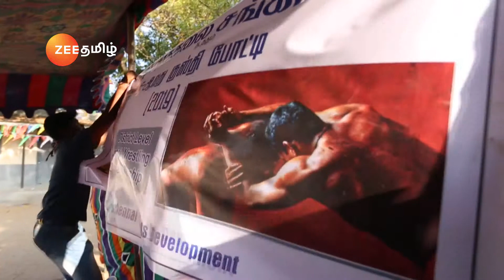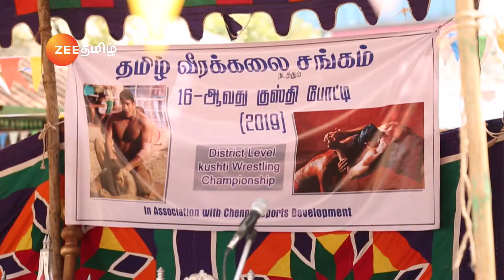Rekka Katti Parakuthu Manasu - Full Ep - 456 - Zee Tamil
Show Name : Rekka Katti Parakuthu Manasu
Producer/Star Cast : Sameera Sherief , Sanjeev
Episode No : 456

Tamil's younger brother's name is Shakthi. Shakthi is a brat and a wastrel. To show-off his richness, he throws parties to make sure he gets all the importance. He wants to become a politician like his father. Shakthi is married to Nandita. She is from a very rich political family and naturally she is very egoistic and a head strong person. Nandita wants complete control over the family. To make it happen she devices cunning plans to ensure that Tamil does not get married. If, Tamil gets married, Tamil being the elder son of the family his wife would naturally be the first lady of the family. How Tamil comes across and falls in love with Anjali. & the rivalry between Anjali and Nandita forms the rest of the story.